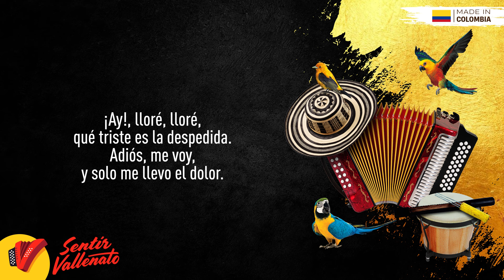Lloré, Los Diablitos, Video Letra - Sentir Vallenato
Déjate envolver por la emotiva voz y la interpretación conmovedora de Los Diablitos mientras te sumerges en la profundidad de esta melodía. Con letras profundas y melodías cautivadoras, "Lloré" te llegará al corazón y te hará vibrar con cada nota.

No te pierdas la oportunidad de disfrutar de esta joya musical en nuestro canal de Codiscos.

Autor: Dagoberto Osorio

Letra:

Ay, lloré, lloré, qué triste es la despedida
Adiós, me voy y solo me llevo el dolor

Yo comprobé que ya tú no me querías
Y terminar era la mejor solución yo
Comprobé que ya tú no me querías
Y terminar era la mejor solución

Porque tú para mí eras lo más lindo
Eras el suspiro que nacía del alma
Porque yo para ti, yo nunca fui digno
No fui merecido que tú me adoraras

Y ese día que se fue lloré el dolor yo
No lo aguanté había tantas penas en
Mi alma que las lágrimas no paraban

Ay, adiós, adiós, adiós te digo, mi vida
Al lado tuyo yo no pude ser feliz

Ay, yo tengo fe que un día sanen mis heridas
Y así volver nuevamente a sonreír ay, yo tengo
Fe que un día sanen mis heridas y así volver
Nuevamente a sonreír

Y el mejor de mis sueños era ver crecer
Junto a ti mis hijos, pero no se pudo
Recoger esos frutos que juntos sembramos
Y que un día acabamos solo por tu orgullo

Eran tantas penas y gloria que la vida no
Me importaba todavía estas en mi memoria
Pero ya entre los dos no hay nada

Y ese día que se fue lloré el dolor yo no
Lo aguanté había tantas penas en mi alma
Que las lágrimas no paraban.